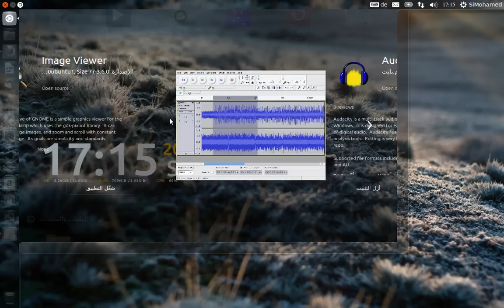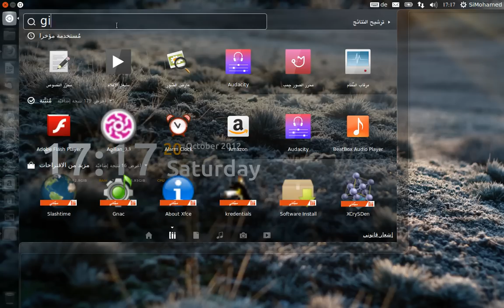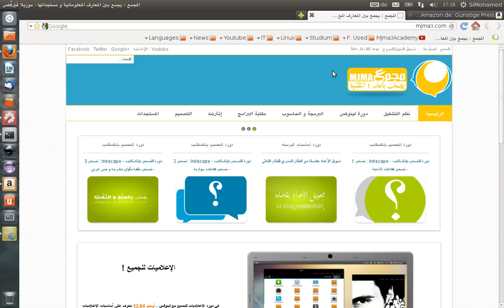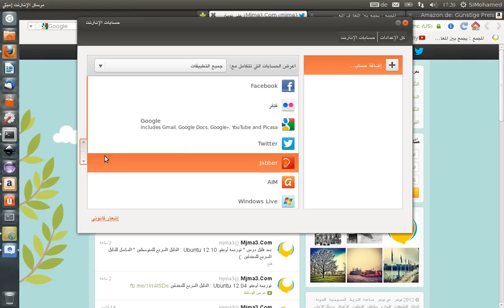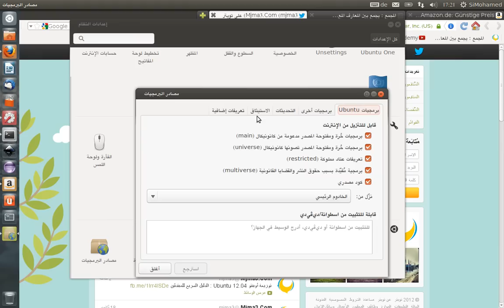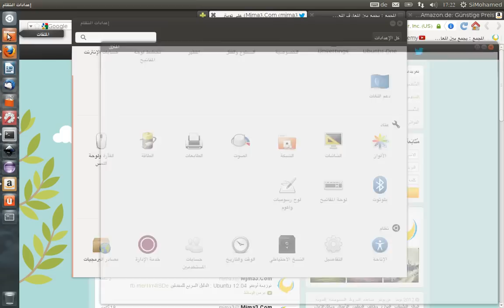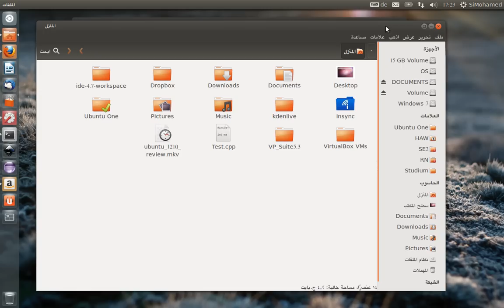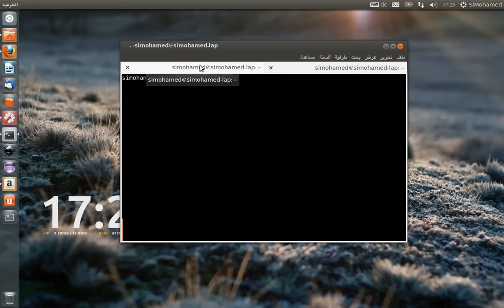جديد الإصدار النهائي من توزيعة أوبنتو 12.10 Ubuntu